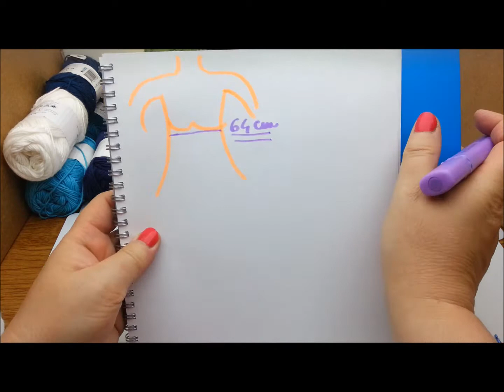CANOTTA TOP ESTATE all'uncinetto DONNA BIMBA TUTORIAL FACILE E VELOCE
La realizzazione di questo top è estremamente facile , adatto anche a chi è all'inizio con il mondo dell'uncinetto. Nel video spiego passo passo come  può essere realizzato in diverse taglie. E' un modello estremamente versatile e si possono confezionare seguendo questo schema ben 3 tipi di capi d'abbigliamento: top, canotta e vestitino.